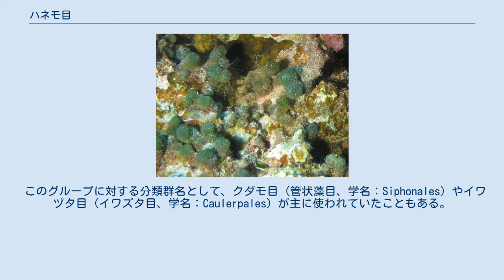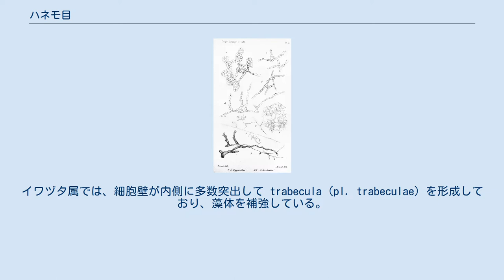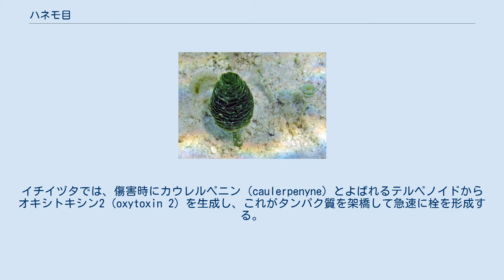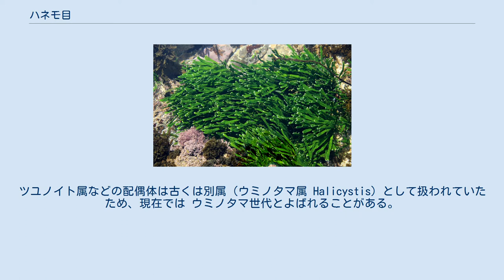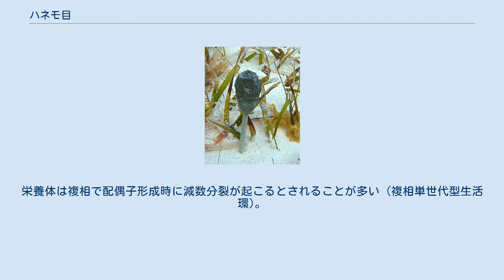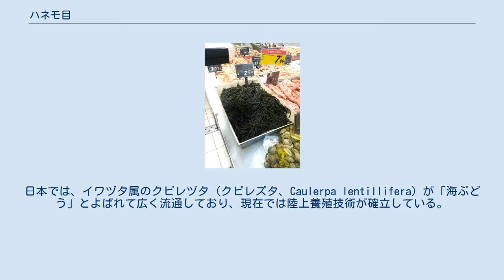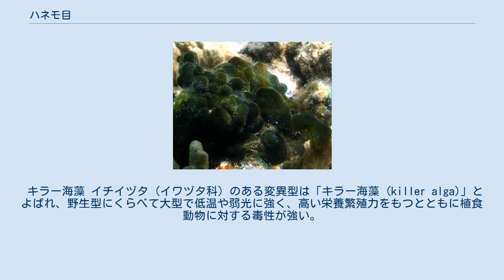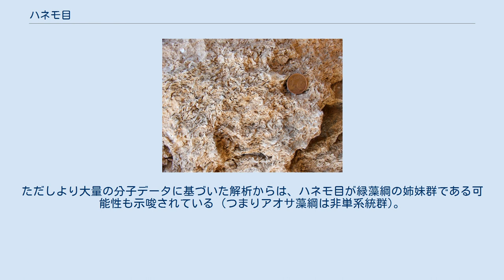ハネモ目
ハネモ目 (ハネモもく) (学名：Bryopsidales) は、緑藻植物門のアオサ藻綱に属する目の1つ。
多くは肉眼視できる大きさになる大型藻であるが、基本的に藻体の中には隔壁がないため、巨大な単細胞といえる体をもつ (多核嚢状性)。
ほとんどは沿岸域に生育し、特に熱帯域に多い。
ハネモ属やミル属、イワヅタ属 (イワズタ属)、サボテングサ属などを含み、イワヅタ属の一種であるクビレヅタは「海ぶどう」の名で食用とされている。
およそ30属680種が知られ、日本からは約100種が報告されている。
 このグループに対する分類群名として、クダモ目 (管状藻目、学名：Siphonales) やイワヅタ目 (イワズタ目、学名：Caulerpales) が主に使われていたこともある。
また複数の目 (ハネモ目、ツユノイト目、ミル目、イワヅタ目) に分割されていたこともある。
 ハネモ目に属する種のほとんどは巨視的な大きさになり、長さ数 m に達するものもいるが、顕微鏡でなければ判別できない微細な糸状体である種もいる (例：カイガラミドリイト属) 。
全て多核嚢状性 (siphonous, coenocytic) であり、基本的に藻体内に隔壁が存在しないため、巨大な単細胞体 (または非細胞体) ともよばれる体のつくりをしている。
多核で隔壁を欠く細胞糸からなり、1本の細胞糸が1個の単位となる単軸性 (uniaxial) のもの (ハネモ属、ツユノイト属、イワヅタ属、マユハキモ属など) と、多数の細胞糸が組合わさって1個の単位となる多軸性 (multiaxial) のもの (ミル属、サボテングサ属、ハゴロモ属など) がいる (下図)。
イワヅタ属では、"葉" (直立枝)、"茎" (匍匐枝)、"根" (仮根) のような"器官分化"が見られる (下図)。
また一部の種では、ある程度の"組織分化"を示す。
例えばミル属では細胞糸が密集して藻体内側で髄を形成し、藻体表層部は細胞糸の一部が膨潤した小嚢 (utricle) で覆われている (下図)。
葉緑体は小嚢内に密集している。
イワヅタ属では、細胞壁が内側に多数突出して trabecula (pl. trabeculae) を形成しており、藻体を補強している。
 マユハキモ属 (サボテングサ科) は単軸性の体をもつ. サボテングサ属 (サボテングサ科) は多軸性であり、節と石灰化した節間部からなる体をもつ. イワヅタ属 (イワヅタ科) の藻体は直立枝、匍匐枝、仮根からなる. ミル属 (ミル科) は多軸性の藻体をもち、種によって二又分枝、球状、マット状など外形は多様. ミル属の体のつくり. 細長い細胞糸 (隔壁無し) が絡み合って藻体を形成し、藻体表層では細胞糸が膨潤して小嚢を形成している. 藻体は細胞壁で囲まれる。
細胞壁を構成する主要繊維多糖はセルロースではなく、分類群や生活環での時期によって異なる。
世代交代を行うもの (ハネモ、ツユノイトなど) では、配偶体がβ-1,4-マンナン、胞子体がβ-1,3-キシランを主とする。
一方で世代交代を行わないものではグループによって主な繊維多糖が異なり、ミル属ではマンナン、イワヅタ属などではキシランを主とする。
サボテングサ属やハゴロモ属などでは、細胞壁に炭酸カルシウムがアラレ石（アラゴナイト）の形で沈着して石灰化する。
 藻体内の大部分は大きな液胞で占められ、葉緑体などの細胞小器官を含む細胞質は表層近くに薄く分布する。
活発な原形質流動を示し、これによって昼夜で葉緑体の分布を変化させるものもいる。
藻体は細胞質分裂を伴わない核分裂を行い、多数の核を含む体になる。
核分裂は閉鎖型、中間紡錘体は残存型。
ときに極に中心小体が存在しない。
 葉緑体は盤状、多数。
色素体として葉緑体のみをもつ場合（homoplastidy）もあるが、サボテングサ亜目は葉緑体とアミロプラストを両方もつ (heteroplastidy)。
葉緑体はときにピレノイドをもつ。
イワヅタ属では、色素体DNAがピレノイド中に局在する例が知られる。
ほとんどの種は、カロテノイドとして青緑色光吸収能をもつシフォナキサンチンとシフォネインをもつが、チョウチンミドロ属はシフォナキサンチンを欠く。
 ハネモ目の藻体内部は基本的にひとつながりであり、原形質の流出を防ぐ意味での傷害に対する修復機構が発達している。
傷害時には、アクチン繊維が関与した細胞膜の急速な収縮が起こり、また細胞壁を閉じる栓が形成される。
イチイヅタでは、傷害時にカウレル...